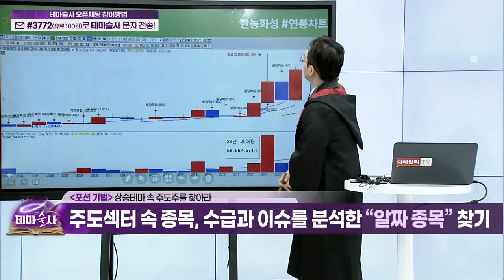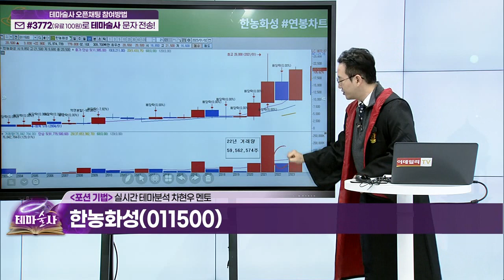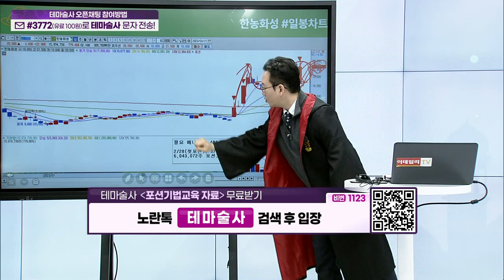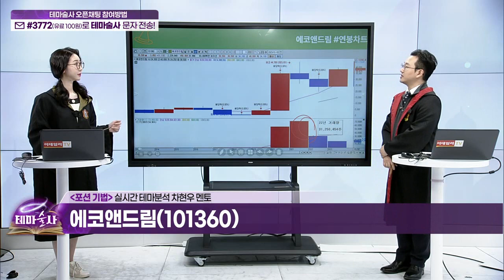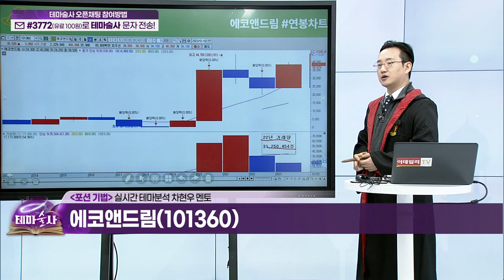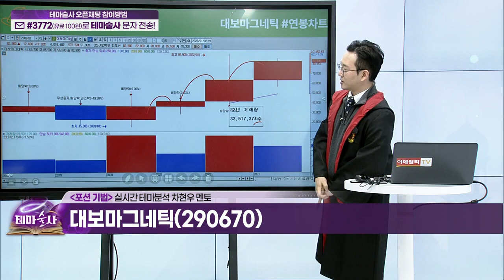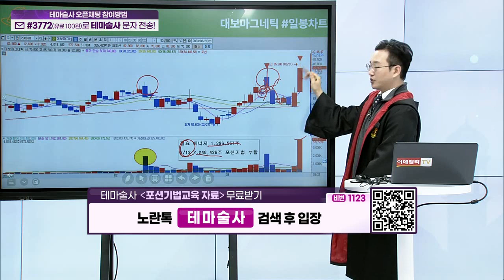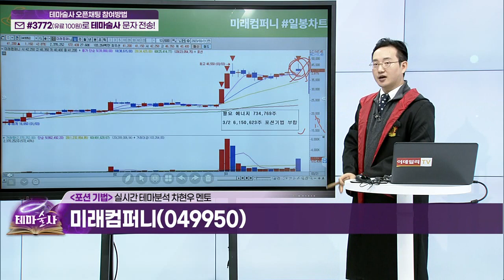상승테마 속 주도주를 찾아라... 포션 기법 (6)_기법 강의 (20230322)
(예시) 한농화성(011500), 에코앤드림(101360), 대보마그네틱(290670), 미래컴퍼니(049950)